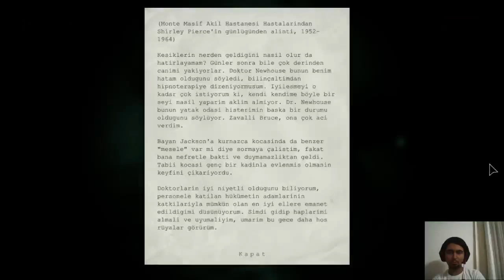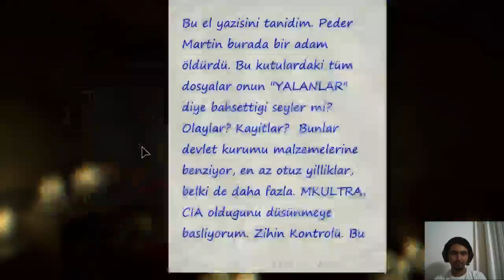Outlast Bölüm 13- DAHA DOYMADIM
Video çok kalitesiz oldu ama önemli olaylar olduğu için doğrudan montajsız koydum. Yeni bir program denemiştim ama kullanmayı beceremedim.